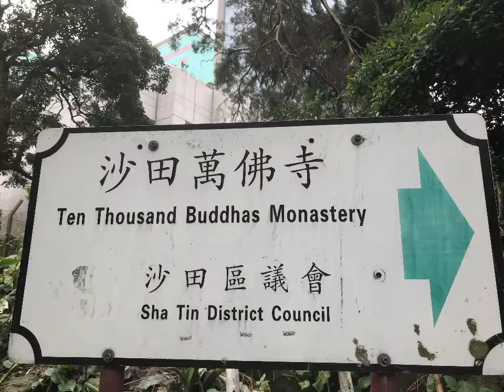Running in Hong Kong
A scary but somewhat humorous experience in Hong Kong.